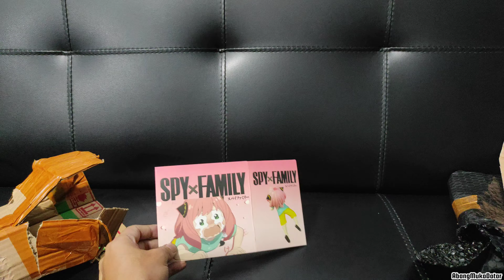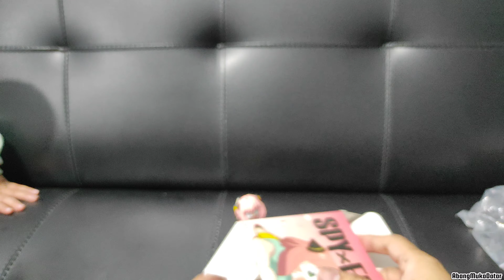ANYA FORGER CRYING CUTE | SPY X FAMILY | ACTION FIGURE | UNBOXING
Anime
Anime
Anime

ANYA FORGER SPY X FAMILY Unboxing
Detail :
- Ukuran 6 x11 cm
- Ukuran box 13x8x13
- PVC